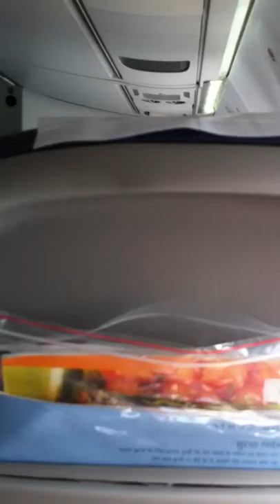Jet Konnect ATR72 take off Delhi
Jet Konnect ATR 72 aircraft take off from Delhi International Airport (P) Limited to Jaipur's International Airport, Sanganer
Jaipur (Rajasthan).